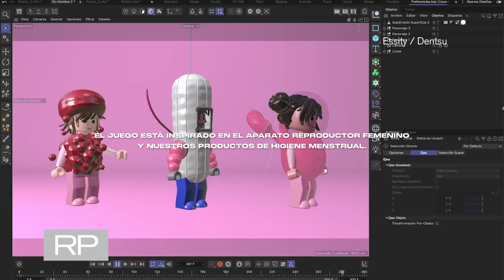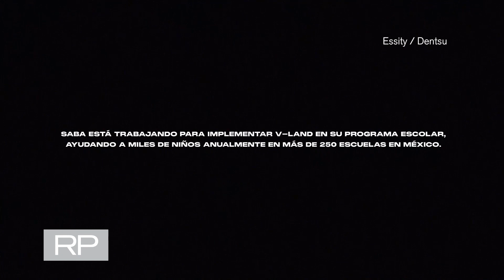Entrevista a Martín Seijas y Agustín Alba de Dentsu - Reporte Publicidad